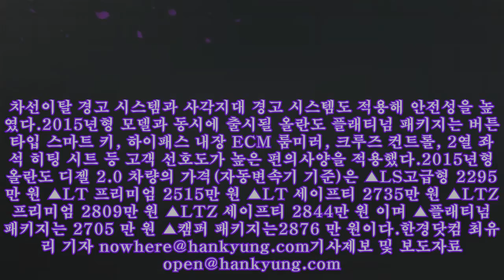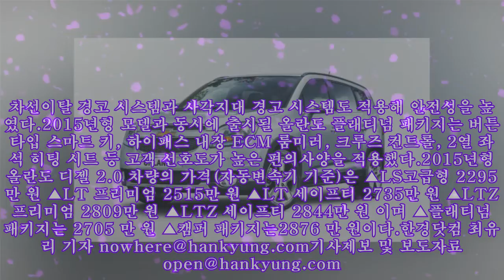2015년형 쉐보레 올란도 사전계약…2295만~2876만원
2015년형 쉐보레 올란도 사전계약…2295만~2876만원 한국GM은 2015년형 쉐보레 올란도의 사전계약을 내달 1일부터 시작한다고 31일 밝혔다.2015년형 올란도는 동급 최초로 주행 중 전방 차량이나 장애물 충돌 위험을 감지해 미리 경고하는 전방충돌 경고 시스템을 채택했다. 차선이탈 경고 시스템과 사각지대 경고 시스템도 적용해 안전성을 높였다.2